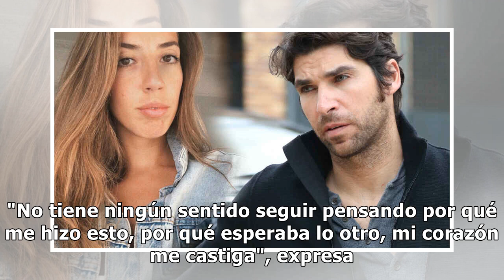Karelys Rodríguez vuelve a hablar de Cayetano Rivera y desvela si ha retomado el contacto con él